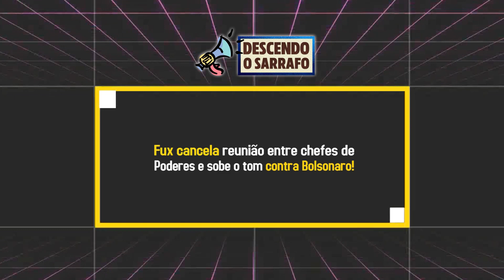Ministro Fux sobe o tom contra Bolsonaro!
Em pronunciamento nesta quinta-feira (5), o presidente do Supremo Tribunal Federal (STF), Luiz Fux, anunciou o cancelamento da reunião que haveria dos chefes dos poderes.

O ministro também afirmou que "diálogo eficiente pressupõe compromisso permanente com as próprias palavras, o que, infelizmente, não temos visto no cenário atual".